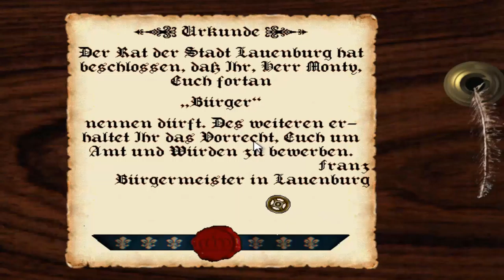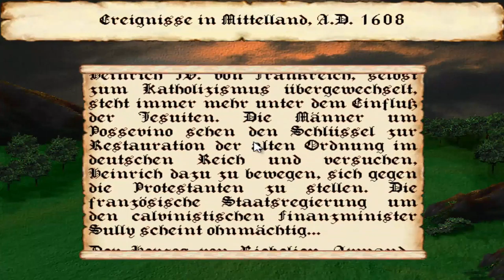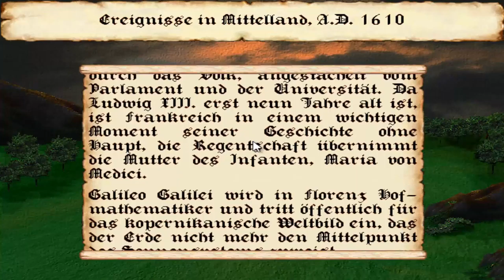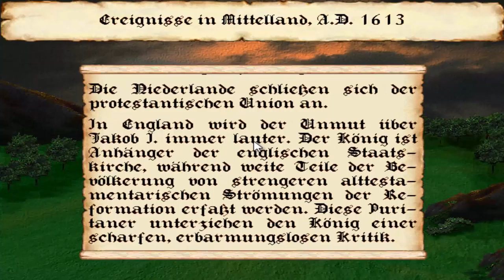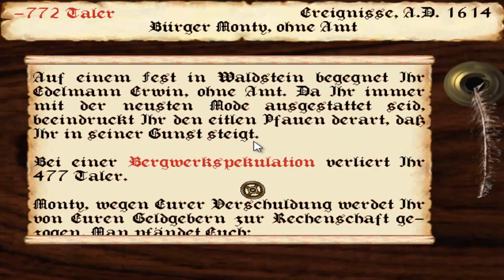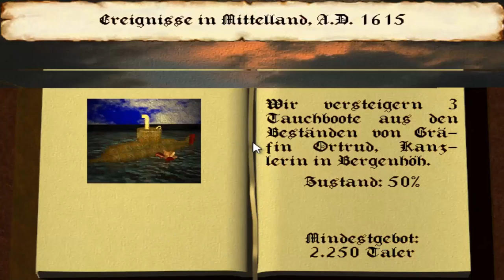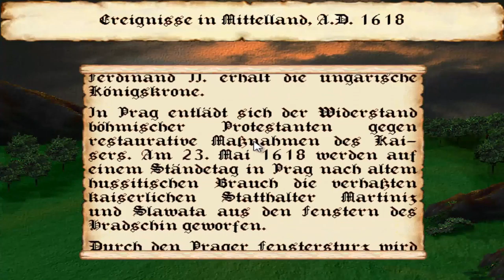Let's Play Die Fugger 2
Ein Kultklassiker der WiSims. Man handelt und produziert, intrigiert und interagiert fröhlich in der deutschen Neuzeit. Großartiges Spiel. Interessanterweise musste der Verkauf eingestellt werden weil ein Nachfahre der Fugger vor Gericht mit Erfolg gegen das Spiel geklagt hatte.

1996 Sunflowers. Developed by Matthias Kriesell and Lars Martensen and published by Sunflowers.